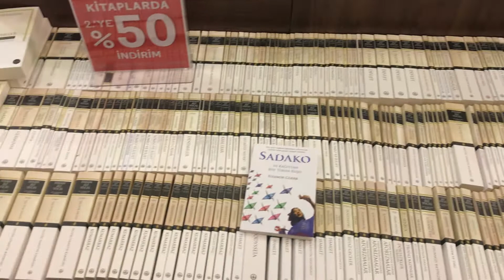D&R da kitap kampanyası,tüm kitaplarda ikinciye yüzde 50 indirim, çocuk kitapları dahil, Kitap Fuarı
1-31 Ekim 2021 tarihleri arasında geçerli kampanya. Çocuk kitapları da dahil